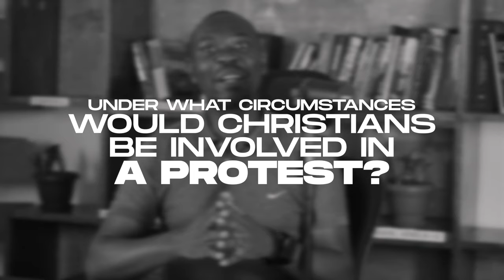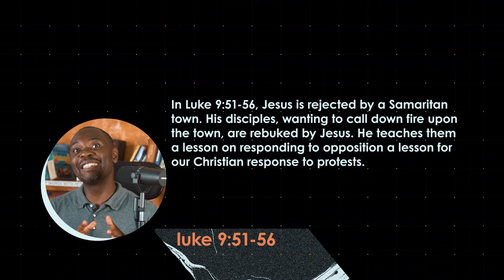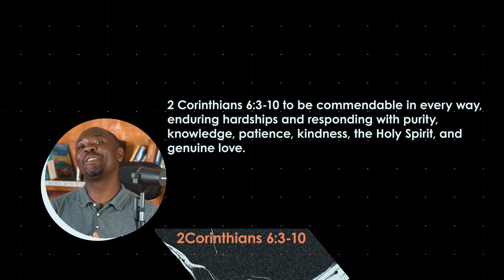When should Christians join a protest? || Edify Ep 3.2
The relationship between protests and Christianity is complex, often resulting in misunderstandings about Christians' intentions when asserting their beliefs. Should Christians Protest for Justice?